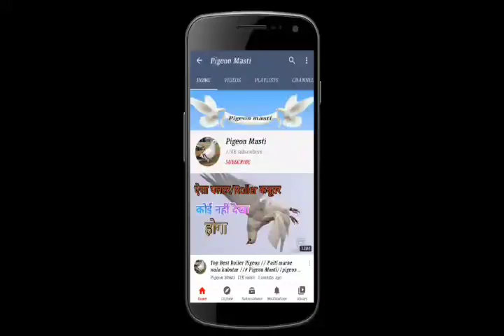Naye kabutar ka par kholdiya /paas se kabutar laye uski training /pigeonmasti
Hello friends,
    doston is video mein madrasi cross kabutar humne aapko dikhaya hai jo pahle pakda tha pichhali video mein humne bataya tha ki jo Kabutar ham ne pakda hai usi kabutar ka humne aaj per khola hai usko kaise kaise training dena hai yah sab ham aapko bataenge aapko bhi yah problem hota hai aap poochh rahe the  agar ham pass se kabutar layeTu training kaise deni hai ISI par ham aaj video bana rahe hain aur iske bad bhi video aaegi lekin bhai usse pahle agar aap hamare channel per Naye ho to please bhai channel ko subscribe kar lo aur yah video dekhne ke liye aapka dhanyvad.